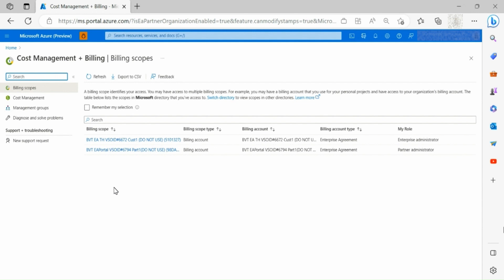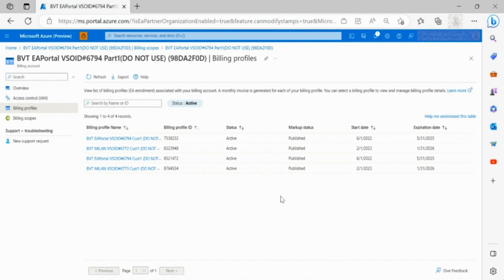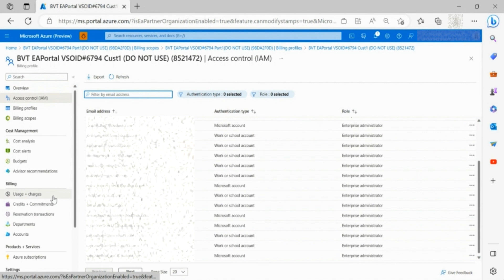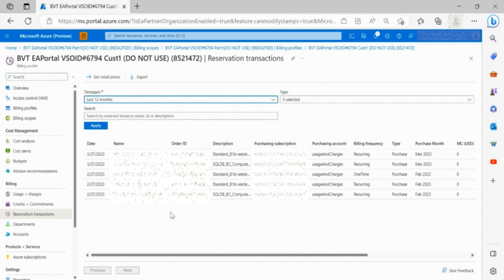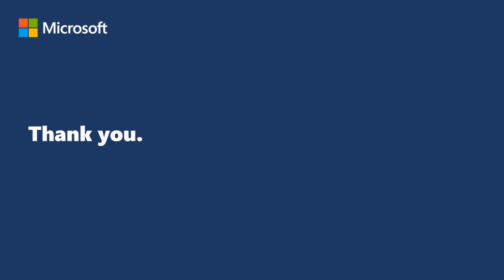Managing Enrollments in the Azure Portal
Enterprise Azure partners can now manage their customer's enrollment billing directly from the Azure Portal.
In this video, you will learn how an existing Partner Administrator can manage their customer's enrollment or billing profile in the Azure portal.